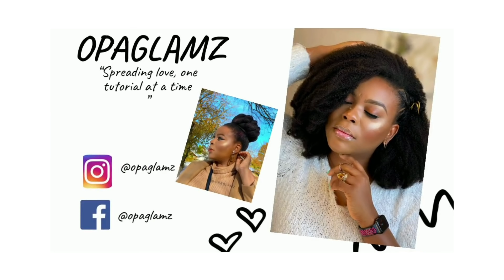passiontwists ❤️Easy Crochet Passion Twists Tutorial + Versatile Styling Options FT Toyotress❤️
HEY GUYS!
I will be showing you guys how to install this beautiful Tiana passion twists in 10inches & also how to style put it in different styles❤️

PRODUCTS USED:
ToyotressTiana passion twists (8 packs, 12 strands in a pack)
Color 1b, 10inches.

"What is worth doing, is worth doing well"
"SPREADING LOVE, ONE TUTORIAL AT A TIME"